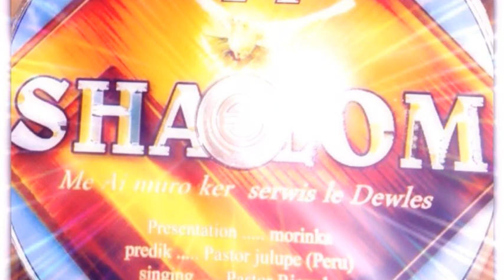(SHALOM 14) INTRO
RICARDO kwiek